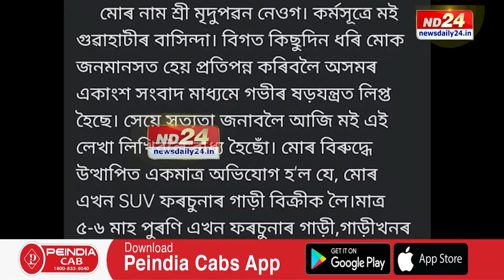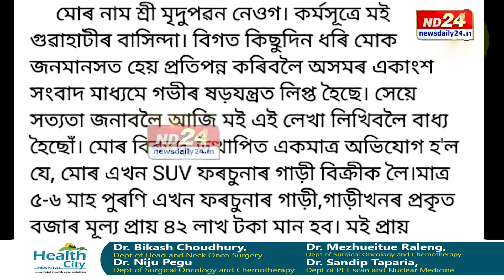মৃদুপৱন নেওগ কোনো জটিল ৰোগ নহয়, বৰং ই খৰ-খজুৱতিহে।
মৃদুপৱন নেওগ কোনো জটিল ৰোগ নহয়, বৰং ই খৰ-খজুৱতিহে। ৫ মাহে পলাতক এই কুখ্যাত প্ৰৱঞ্চক সন্দৰ্ভত এই মন্তব্য নগাঁৱৰ আৰক্ষী অধীক্ষক আনন্দ মিশ্ৰৰ। শেহতীয়াকৈ ছ'চিয়েল মিডিয়াযোগে নিজকে নিৰপৰাধী সজোৱাৰ প্ৰচেষ্টাত উঠি-পৰি লগা পলাতক প্ৰৱঞ্চক মৃদুপৱনে সংবাদ মাধ্যমকো বিপথে পৰিচালিত কৰাৰ প্ৰচেষ্টাত লিপ্ত হোৱা বুলি মন্তব্য কৰিছে আনন্দ মিশ্ৰই।